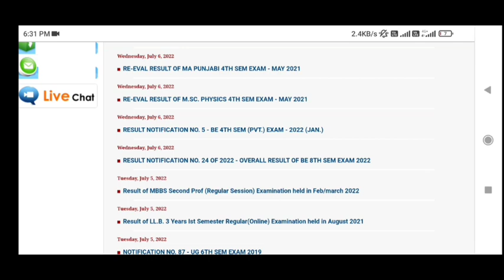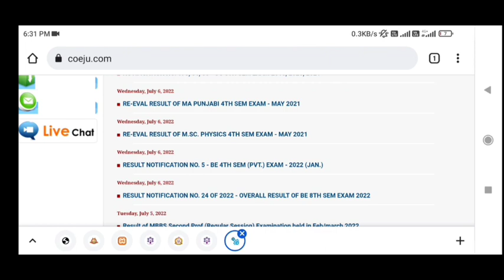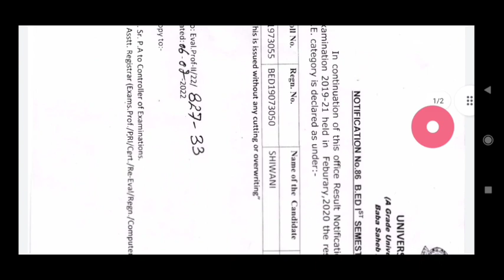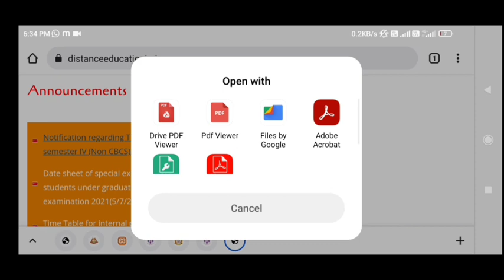jammu university update|| Exam postponed